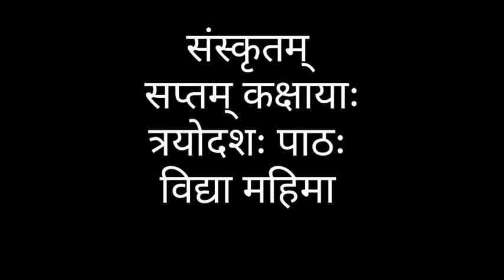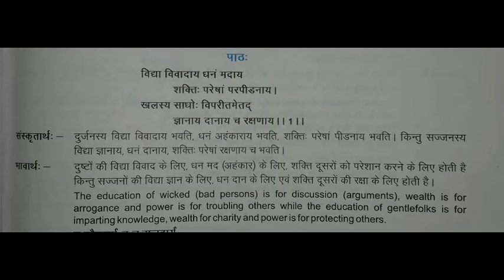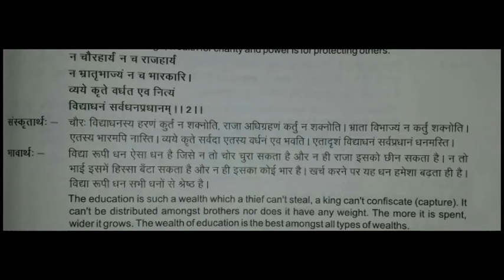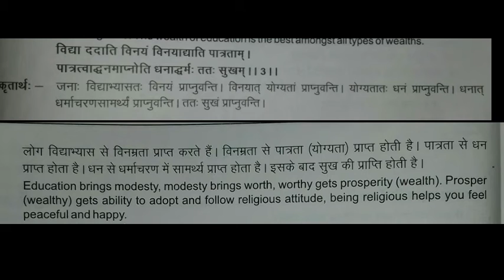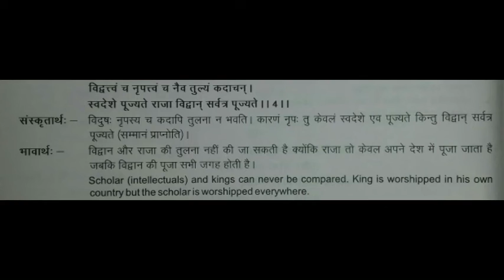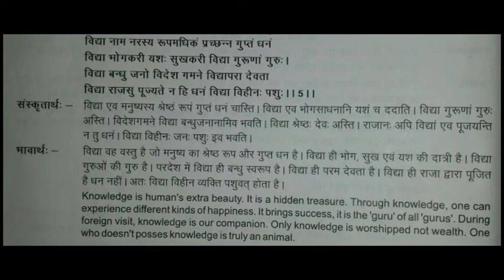Sanskrit Class - 7 Chapter -13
Chapter - 13 Vidhya Mahima full Explanation In Hindi